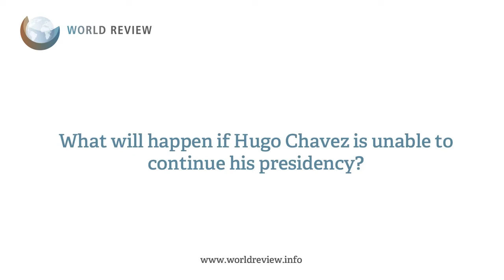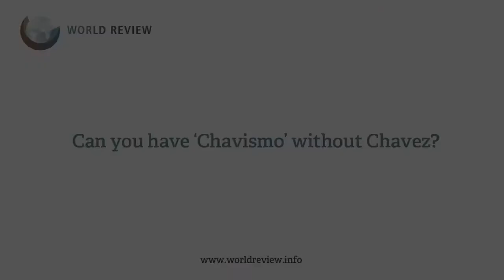ASK THE EXPERT: Can you have 'Chavismo' without Chavez?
Venezuelan President Hugo Chavez has already has his presidential inauguration delayed as he recovers from cancer surgery in Cuba. We ask Dr Joseph S. Tulchin, expert on economics and politics, what will happen in Chavez is unable to continue his presidency.